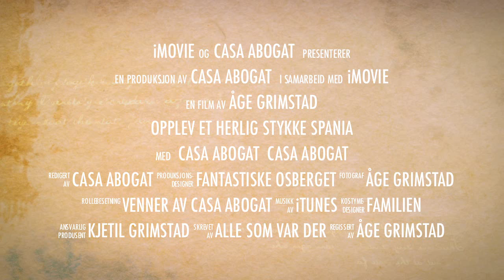Casa Abogado.wmv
Ei perle i Spania som bror min Kjetil eig og driv. Han leiger ut til alle kjekke og greie folk i verda :) Verkeleg verdt eit opphald.